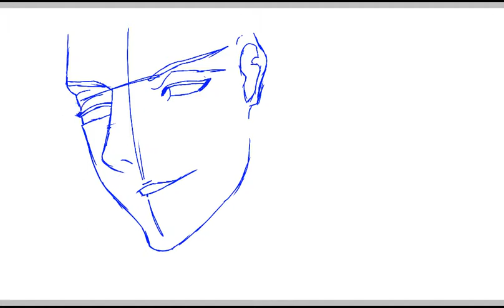Aizen Sosuke speed draw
Im addicted to drawing this guy